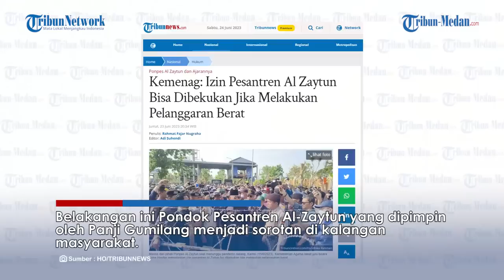Izin Pesantren Al-Zaytun Terancam Dibekukan Jika Ditemukan Pelanggaran Berat, Ini Penjelasan Kemenag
TRIBUN-MEDAN.Com, Belakangan ini Pondok Pesantren Al-Zaytun yang dipimpin oleh Panji Gumilang menjadi sorotan di kalangan masyarakat.

Diduga pondok pesantren tersebut memiliki ajaran menyimpang dari syariat Islam.

Masyarakat juga menyinggung masalah izin pesantren yang masih terus berdiri tersebut.

Dikutip dari Tribunnews.com, Kementerian Agama lewat juru bicara Anna Hasbie menjelaskan soal izin pesantren Al Zaitun yang saat ini menjadi perbincangan di media massa.

Anna Hasbie menjelaskan Kementerian Agama merupakan regulator dalam penyelenggaraan pendidikan keagamaan, termasuk pesantren.